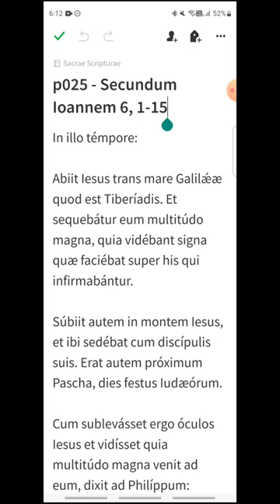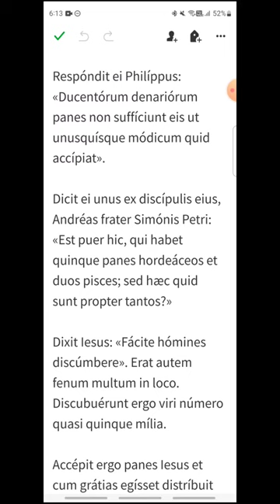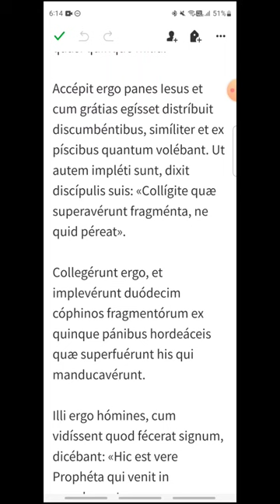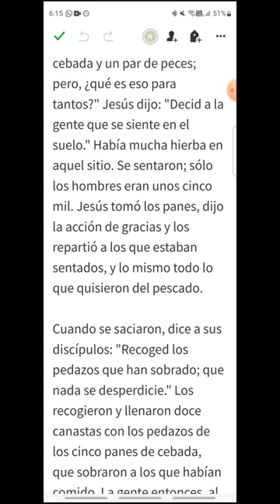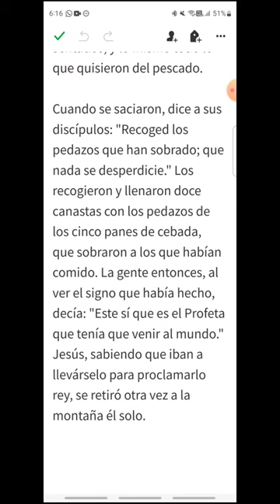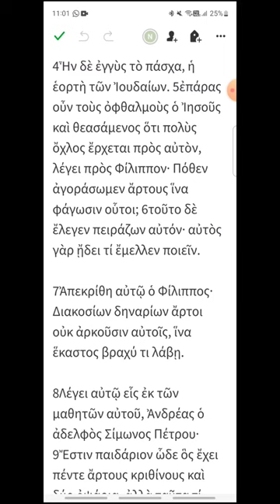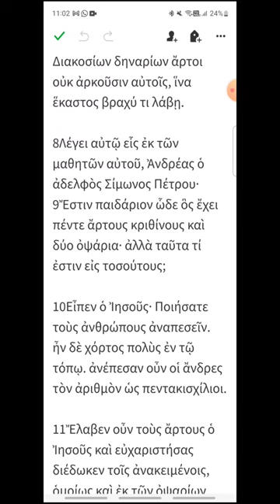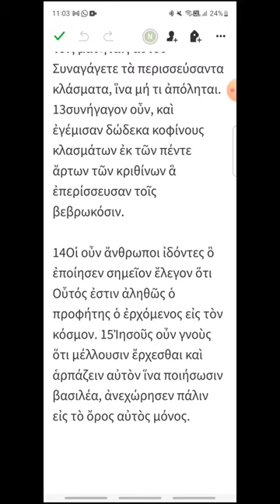p025 - Juan 6, 1-15 - EVANGELIO DEL DÍA en Latín, Español y Griego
Viernes II de Pascua
00:17 Latín
02:33 Español
04:27 Griego